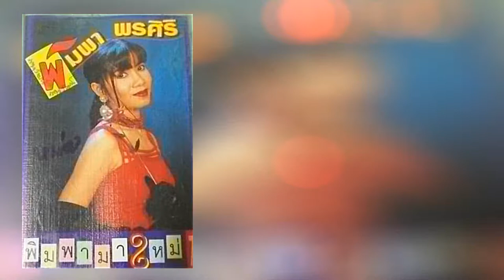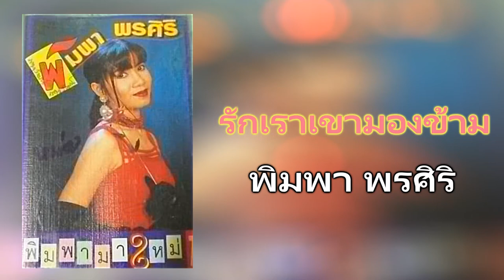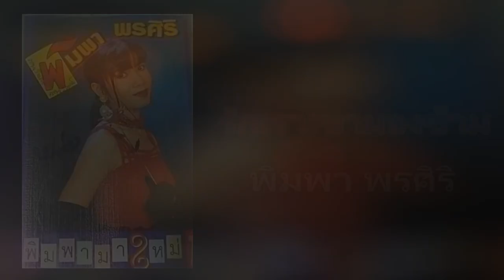04.รักเราเขามองข้าม - พิมพา พรศิริ [320Kbps] (ชุด พิมพามาใหม่)